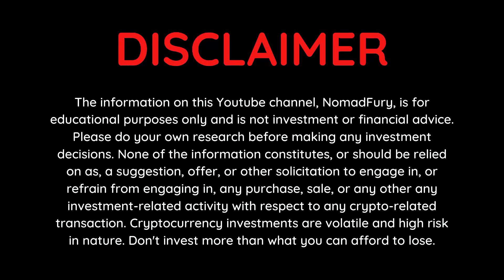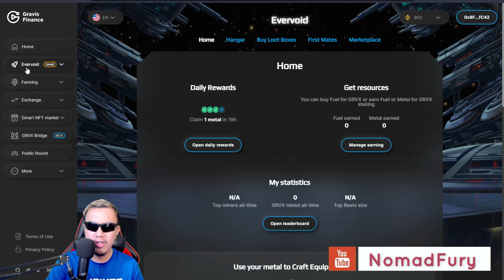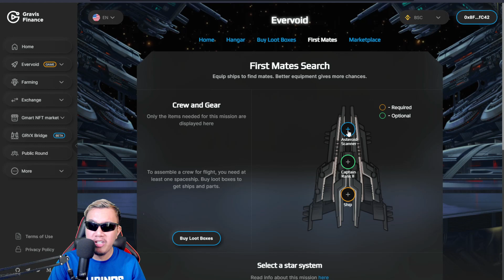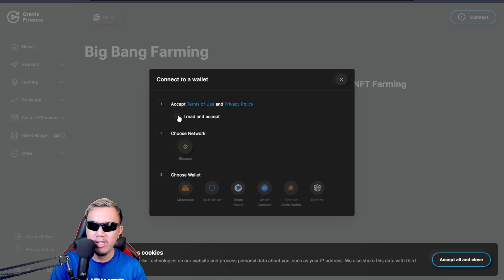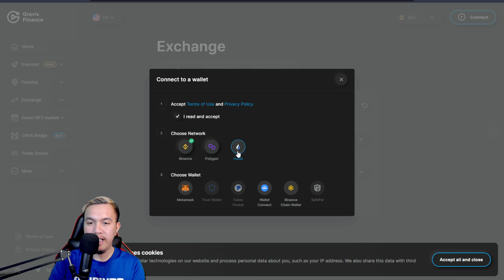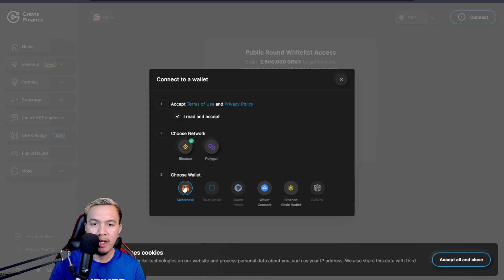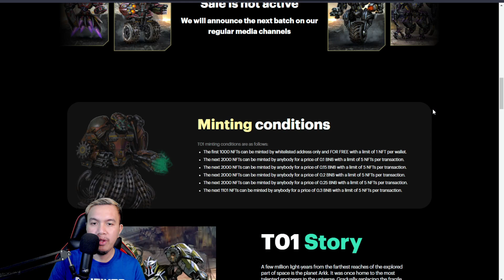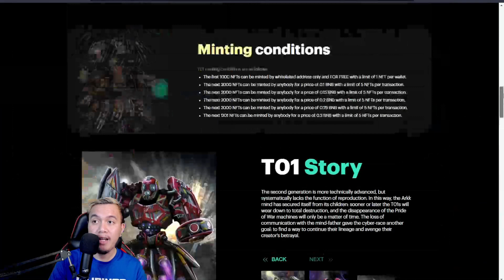Getting to know more about Gravis Finance, Evervoid game & T01 NFTs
Another exciting play to earn game that is currently in the works is no other than the Evervoid game where it's currently under Gravis Finance's gamified DeFi ecosystem. And you know what make this game even more better? It's because it'll be integrated with the much-anticipated T01 NFTs!

In this video, I am going to do a brief overview about Gravis Finance and also exploring on how Evervoid game works and the benefits of buying, minting and holding T01 NFTs.